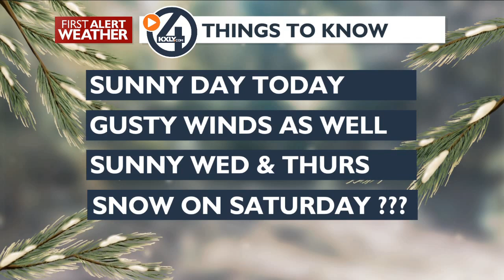Sunny and Breezy Today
The cold front is exiting and will be breezy at times with sunshine. Tonight will be clear and cold and more sunshine Wednesday and Thursday and mild. Christmas will be cloudy and mild with a chance of snow on Saturday.